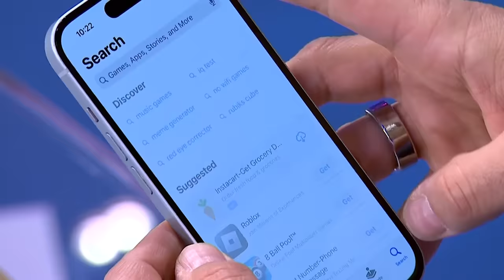Trump and Johnson press conference makes ‘no sense’: Officer who defended Capitol during Jan. 6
House Speaker Johnson is set to meet with former President Trump today amid efforts to oust him. Former U.S. Capitol police officer Sgt. Aquilino Gonell weighs in on the meeting on "election integrity" saying, "we need to hold these elected officials accountable."